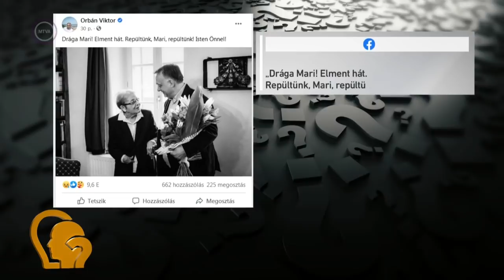Ez itt a kérdés – Elhunyt Törőcsik Mari, a nemzet színésze (2021. április 16.)